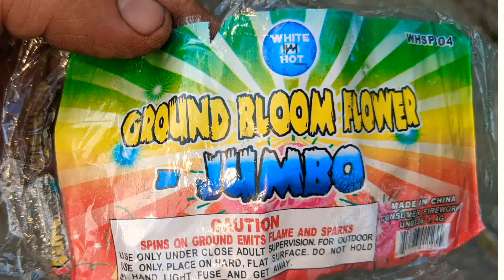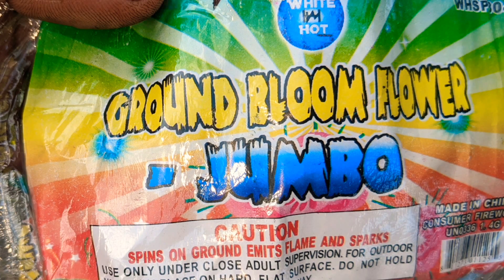JUMBO Ground Bloom Flower (White Hot Brand)🧨💥🧨 *Damn Good Report*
Holy Hell, these Bad Boy's Rock!!! Looking for a Large Ground Bloom that POP's?!?! Well here you GO, you get 36 in a Brick. Sadly though these are Pretty Old, like early 2000's old. So they may be a Bitch to get your Hands on💥☹️💥 Plus this would be the 1st Product from that Brand on the Channel!!!
  These Have a Great Duration to the Spin while cycling through several Colors. Followed up by one hell of a Bang!!! Perfect for Day or Night Enjoyment.
   Big Thanks to the 🔌 for stashing a Brick of these specifically for me. Thanks Bro, they are Very Nice!!!  I plan to light a few more in the coming weeks, so keep an eye out for a few videos with these. Including a possible Comparison against another really Good but way Smaller Ground Bloom with "Report"!!!

😈DIRTY SOUTH FIREWORKS☠️, Home of the Good Shit💥🎇😃🎇💥